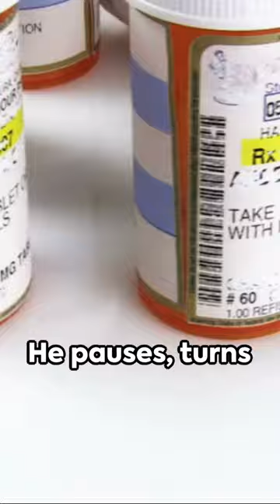Donkey Football World Cup: The Final Dream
Welcome to FlashLaughs—your quick-stop shop for a laughter boost! 🚀😂 Our channel serves up the funniest quick-fire jokes and comedy shorts guaranteed to bring a smile to your face, no matter how busy you are.

Why FlashLaughs?

Speedy Smiles: Perfect for a quick pick-me-up.
Laugh Daily: Fresh, funny content to keep the giggles coming.
Community of Joy: Share in the laughter with a global audience.
Take Action & Laugh More:

Drop a Comment: Tell us which jokes crack you up the most and join our lively community conversation.
Jump into the fun with FlashLaughs and let's fill your days with laughter. Because life's better when you're laughing!